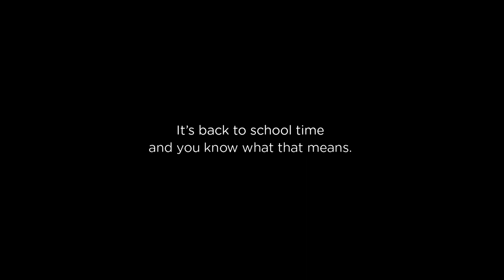Back To School Essentials - Sandy Hook Promise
What is it going to take?